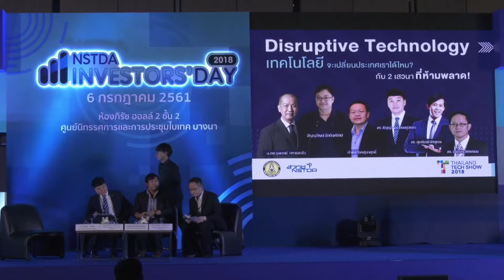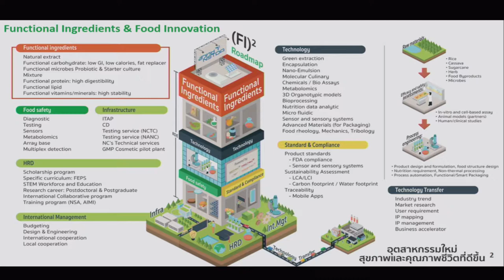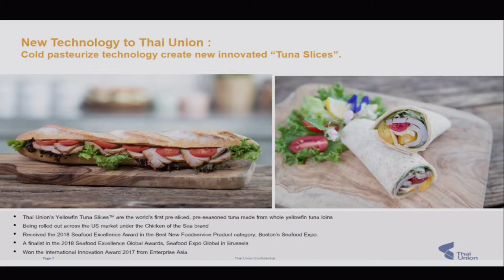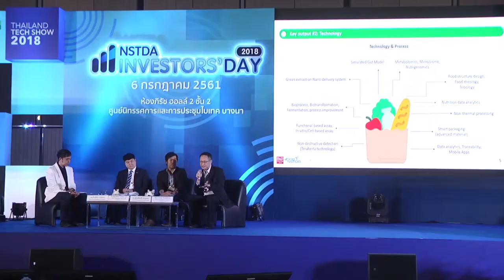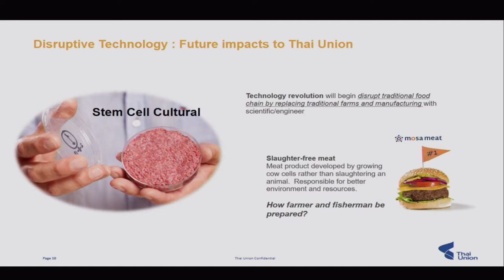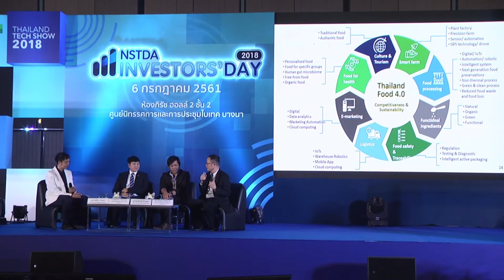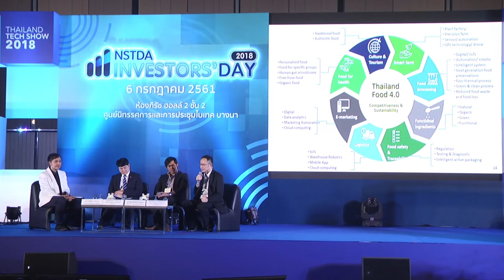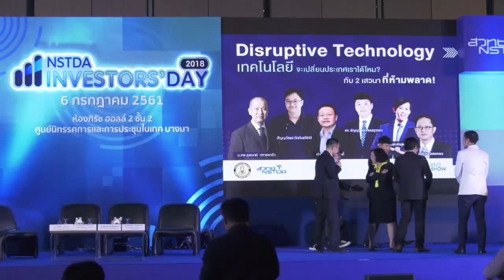การเสวนาพิเศษ เรื่อง "เทคโนโลยีอาหารเพื่ออนาคต"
การเสวนาพิเศษ เรื่อง "เทคโนโลยีอาหารเพื่ออนาคต (Disruptive Technology : Food for the Future)"
โดย
- ดร.ธัญญวัฒน์ เกษมสุวรรณ, ผู้อำนวยการศูนย์นวัตกรรม, บริษัท ไทยยูเนี่ยน กรุ๊ป จำกัด (มหาชน)
- ดร.ศุภเกียรติ คำบุทอง, กรรมการผู้จัดการ, บริษัท มาลี แอพพลายด์ ไซเอ็นซ์ จำกัด
- ดร.วรรณพ วิเศษสงวน, รองผู้อำนวยการ, ศูนย์พันธุวิศวกรรมและเทคโนโลยีชีวภาพแห่งชาติ สวทช.

ดร.กิตติชัย ราชมหา, หัวหน้าภาควิชาการบริหารจัดการธุรกิจอาหาร, วิทยาลัยการจัดการ, มหาวิทยาลัยมหิดล